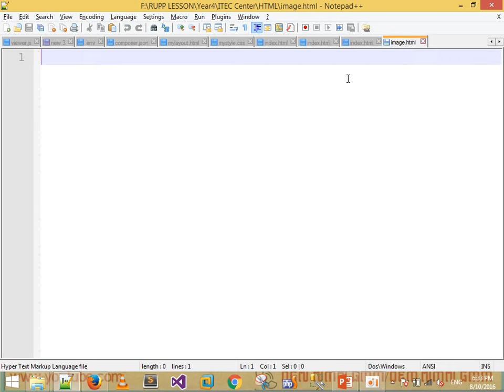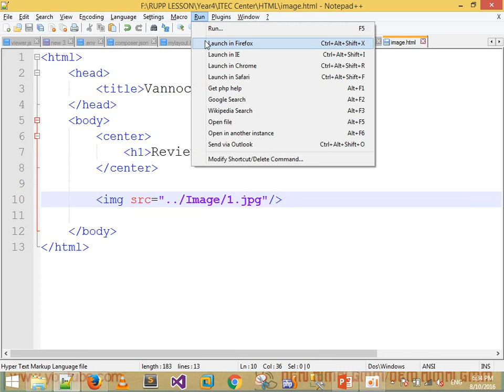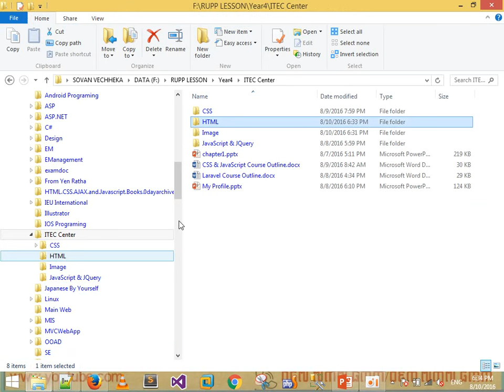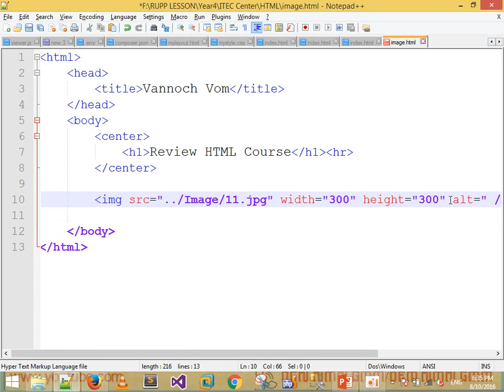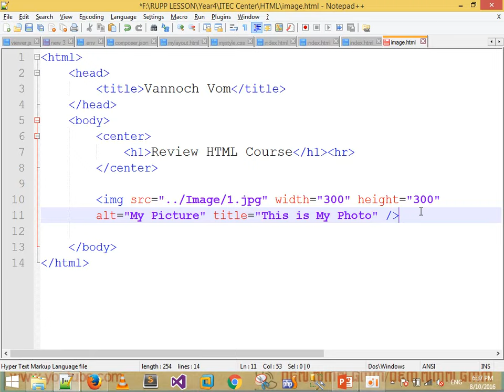How to apply Image in HTML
How to apply Image in HTML Course by vannoch vom